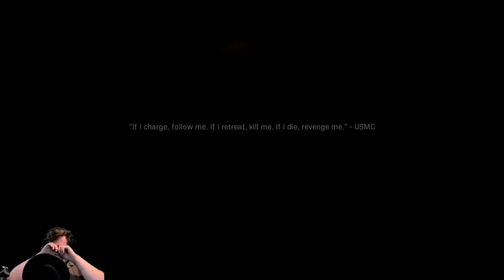Starting to SUFFER in the Realism Campaign on Modern Warfare Episode 2